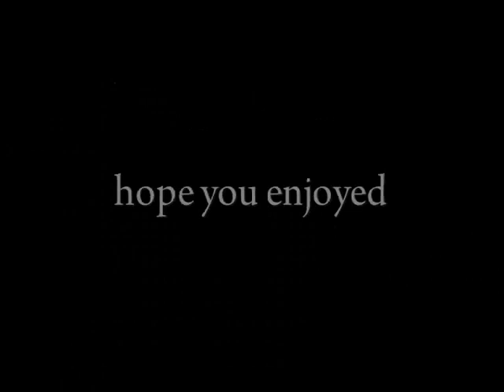Rambo 2 First Blood II Alternative Ending (funmade)